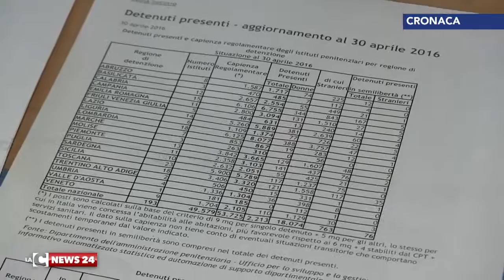Disagi al carcere di Vibo, il Sappe in agitazione